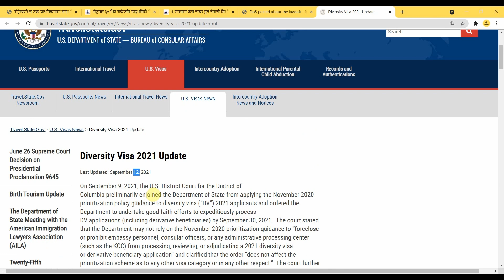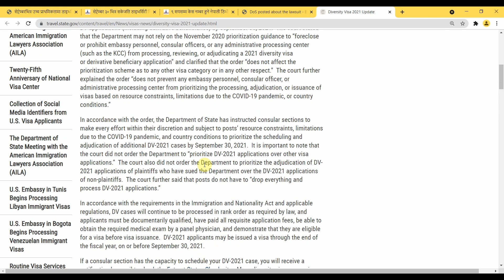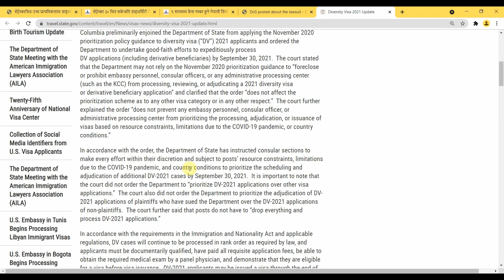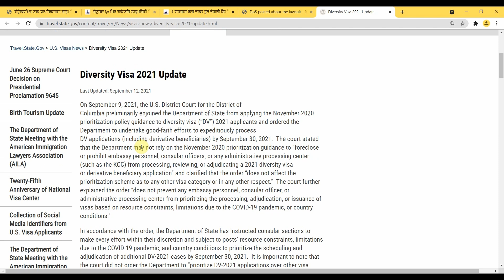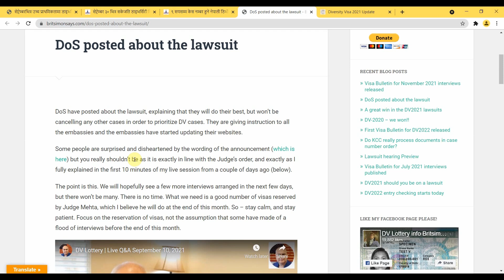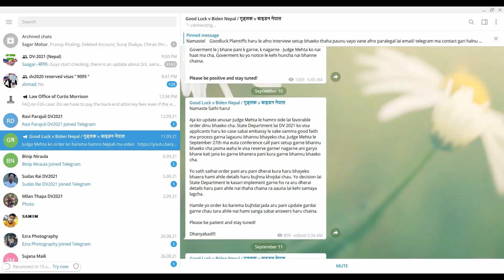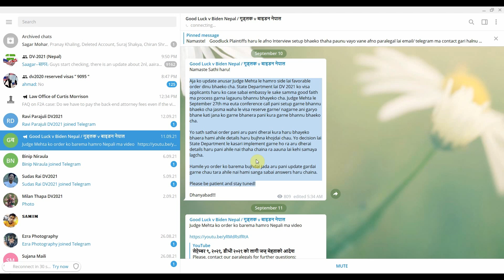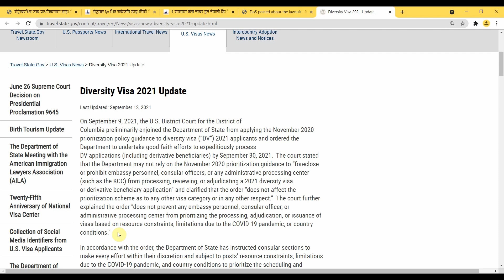DV2021 update: DOS को आज्ञा नेपालको दूतावासले मान्ला त? DV2021 Case Reserve कति हुन्छ होला? | GOS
DV2021 update: DOS को आज्ञा नेपालको दूतावासले मान्ला त? DV2021 Case Reserve कति हुन्छ होला? | Gorkhey Online Service